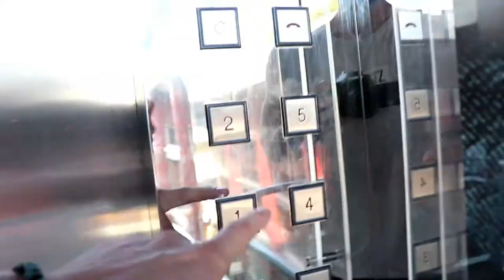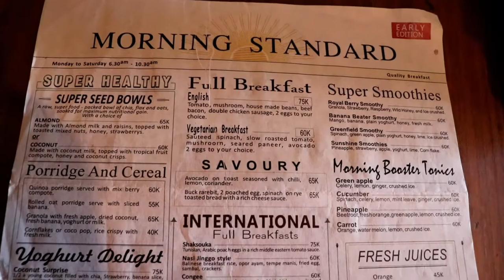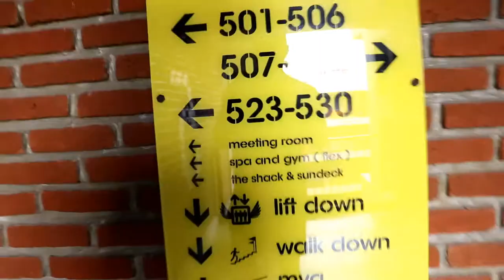Vlog #6 | Waking up and working out at Dash Hotel Bali.